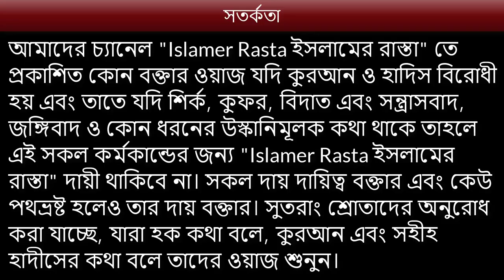দেখুন বিশ্ব নবীর প্রেমে কাঁদলেন বক্তা Bangla Waz by Mizanur Rahman Azhari ☑️ Full HD